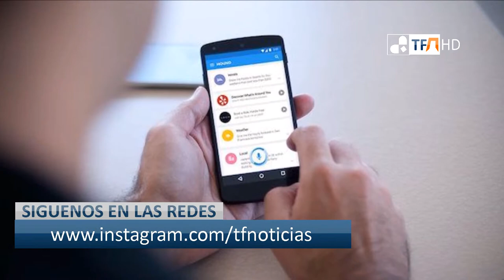El asistente virtual de Google disponible en español